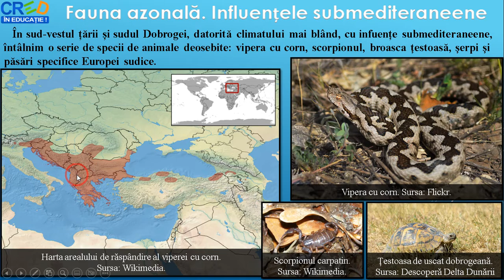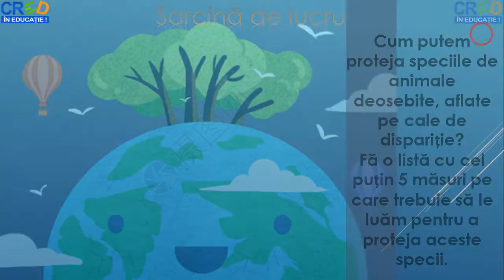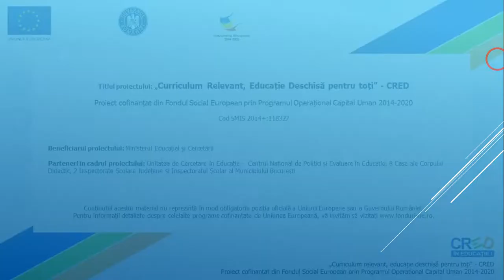Geografia României. Fauna azonală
Această resursă educațională deschisă își propune dezvoltarea competenței 4.4. Identificarea soluţiilor de protecţie a mediului geografic din orizontul local sau îndepărtat în contextul dezvoltării sustenabile., utilizând metoda expunerii.
Cu ajutorul acestei resurse educaționale deschise, elevii își formează competența specifică mai sus menționată într-un mod plăcut, fiindu-le expuse imagni și hărți digitale referitoare la fauna azonală de pe teritoriul țării noastre.